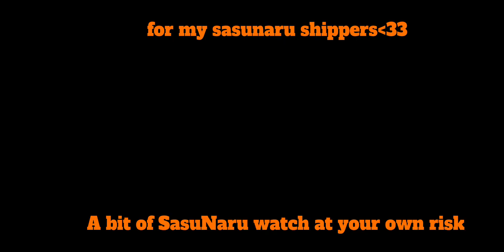×If Naruto and Sasuke left the village× Part 3 |Au